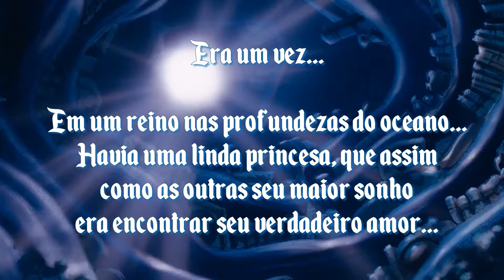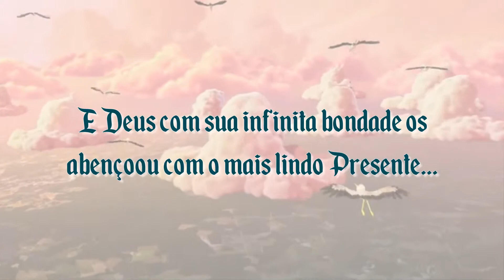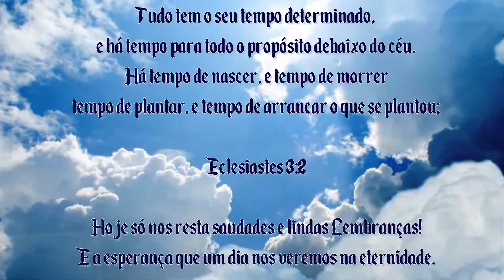RETROSPECTIVA PEQUENA SEREIA - ISABELA E SOFIA/ C HOMENAGEM NO FINAL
RETROSPECTIVA ANIMADA PEQUENA SEREIA - ISABELA E SOFIA/ C HOMENAGEM NO FINAL

Nossos serviços:
🖤Homenagens.

💬Contatos